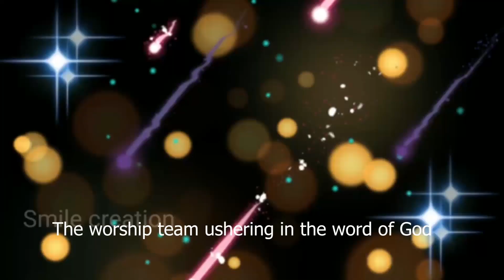THE DEADLINESS OF SEXUAL ENTANGLEMENT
Understanding how to live a holy life free from sexual immorality boundadge